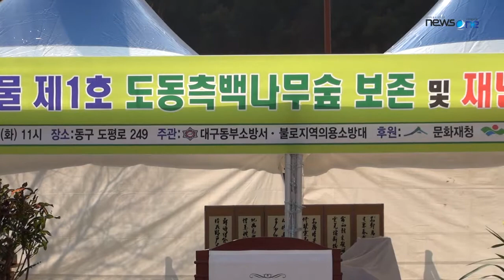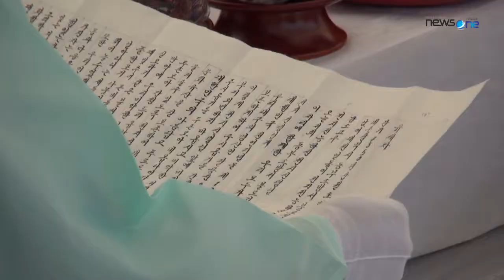[대구 동구청] 도동 측백나무 숲 보존 및 재난안전 기원제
도동 측백나무 숲 보존 및 재난안전 기원제가 열렸습니다. 기원제를 통해 화재예방, 각종 재난방지를 염원하고 지역주민들과 화합하는 시간을 가졌습니다.